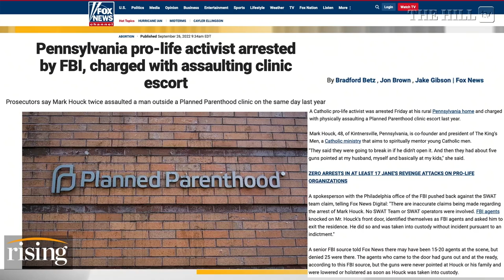Pro-Life Activist ARRESTED After FBI Raids Home, Accused Of ASSAULTING Planned Parenthood Volunteer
FBI agents arrested pro-life activist Mark Houck last Friday for physically assaulting a man outside a Planned Parenthood last year. Briahna Joy Gray and Robby Soave detail this further.